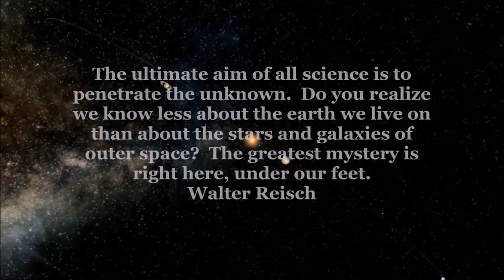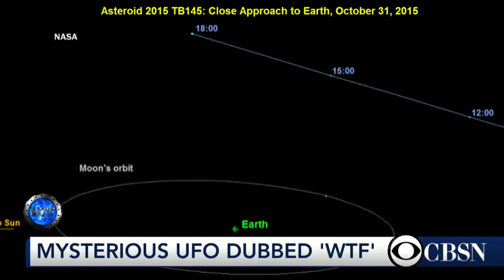THE "WTF" UFO WILL IMPACT EARTH THIS NOVEMBER 13TH!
Mysterious UFO dubbed 'WTF' is on a collision course with Earth: WTF1190F is predicted to crash into the Indian Ocean November Space junk will crash into the Indian Ocean next month.  The object may be part of a rocket from a lunar mission or even an Apollo craft. Most of WTF1190F is predicted to burn up in the atmosphere upon entry.  It will give experts a rare opportunity to see an impact from start to finish what ever it may really be.

A strange piece of space junk is expected to plummet to Earth in November, but researchers don't currently have any idea what it is.
The object, dubbed WTF1190F, is set to land in the Indian Ocean, around 40 miles (65km) off the southern tip of Sri Lanka, at 6:20 UTC on 13 November. It measures up to 7ft (2 metres) long and it could be a piece of rocket stage from a recent lunar mission, or even part of an Apollo program craft that has been in space for more than 40 years.

But rather than threatening life on Earth as we know it, the object will give scientists a rare opportunity to observe a relatively small impact from its approach to landing.  WTF1190F’s trajectory was first calculated in 2012.  The unknown object was rediscovered by astronomers at the Catalina Sky Survey, based at the University of Arizona earlier this month.  Astronomers at the European Space Agency’s (Esa) Near Earth Object office in Noordwijk, the Netherlands, are now monitoring the space junk’s journey carefully.
It is also being used to test plans put in place to monitor potentially dangerous space objects hurtling towards Earth.

The agency said that WT1190F 'poses very little risk to anyone but could help scientists improve our understanding of how any object – man-made or natural – interacts with Earth’s atmosphere.'

Bill Gray, an independent astronomy software developer who has been tracking the debris with Nasa’s Jet propulsion Laboratory in Pasadena, California, told Nature the space junk was travelling in an elliptical orbit, that at its longest point, is twice as long as the distance between Earth and the moon.  The way it moves also suggests the object is hollow inside.  It's not known how many pieces of space junk orbit the Earth and moon, but WT1190F is rare.   It is believed to be one of only 20 or so man-made objects tracked in distant orbit, according to Gareth Williams, an astronomer at the Minor Planet Centre in Cambridge, Massachusetts.  And it's not known exactly how the object was propelled onto a collision-course with Earth.